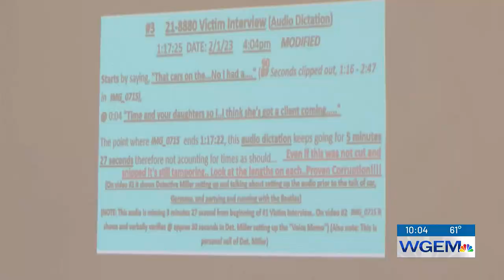Yohn sentenced to 7 years for jail contraband, still faces prior charges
Bradley S. Yohn was sentenced to 7 years for possession of contraband in the Adams County Jail.